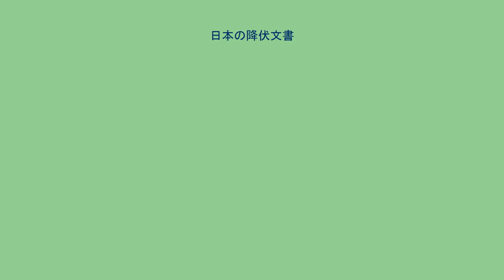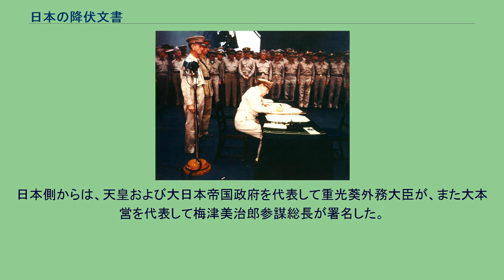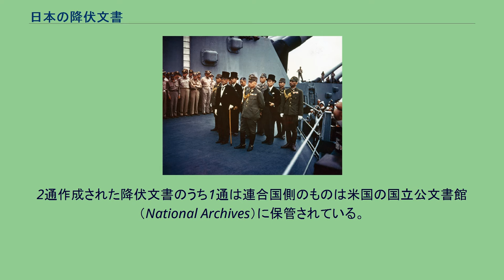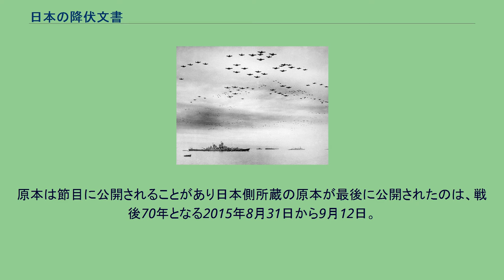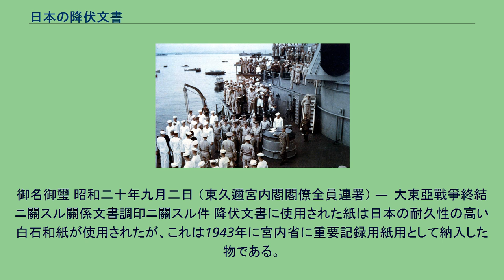日本の降伏文書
第二次世界大戦 」 日本の降伏文書 降伏文書（こうふくぶんしょ）とは、1945年（昭和20年）9月2日、日本と連合国との間で交わされた休戦協定（停戦協定）の名称。
この協定により日本の降伏が確認され、ポツダム宣言の受諾は外交文書上固定された。
ポツダム宣言受諾が公表された玉音放送からおよそ半月後の1945年9月2日、東京湾上のアメリカ戦艦ミズーリの甲板上において調印された。
内容は以下の通り。
連合国軍最高司令官ダグラス・マッカーサーが調印の式場にミズーリの艦上を選んだのは、洋上であれば式典を妨害されないこと、ミズーリが時の大統領であったハリー・S・トルーマンの出身州であり大統領の娘が艦名の命名者であったこと、海軍側に花を持たせたいと考えたことがその理由とされている。
ミズーリはかつてペリーが日米和親条約調印の際に旗艦ポーハタン号を停泊させていたのと同じ位置に停泊したとされ、これはマッカーサーの演出とされている。
式典は1945年9月2日午前9時に始まり、まずマッカーサーが砲塔前で演説を行った。
日本側からは、天皇および大日本帝国政府を代表して重光葵外務大臣が、また大本営を代表して梅津美治郎参謀総長が署名した。
連合国側からは、まず連合国軍最高司令官ダグラス・マッカーサーが4連合国（米、英、ソ、中）を代表するとともに、日本と戦争状態にあった他の連合国を代表して署名を行った。
その後、以下の各国代表が署名した 降伏文書は2通作成されたが、そのうちの1通（外交史料館所蔵）はカナダ代表が署名の箇所を誤ったため、以後の代表は署名欄を一段ずつずらして署名し、調印式終了後に国名が訂正されている。
その他の主な参列者は下記の通り。
23分間にわたる式典の模様は通信艦船アンコン号を通じて全世界に中継された。
2通作成された降伏文書のうち1通は連合国側のものは米国の国立公文書館（National Archives）に保管されている。
もう1通は日本側のもので外交史料館が所蔵している。
原本は節目に公開されることがあり日本側所蔵の原本が最後に公開されたのは、戦後70年となる2015年8月31日から9月12日。
場所は外交史料館の展示室にて「一般命令第一号」と共に特別展示された。
普段は、日本側所蔵の文書のレプリカ（完全謄本）が展示されている。
以上を受けて昭和天皇は「降伏文書調印に関する詔書」を発した（原文は段落がなく全て繋がっている）。
朕ハ昭和二十年七月二十六日米英支各国政府ノ首班カポツダムニ於テ発シ後ニ蘇聯邦カ参加シタル宣言ノ掲フル諸条項ヲ受諾シ、帝国政府及大本営ニ対シ、聯合国最高司令官カ提示シタル降伏文書ニ朕ニ代リ署名シ且聯合国最高司令官ノ指示ニ基キ陸海軍ニ対スル一般命令ヲ発スヘキコトヲ命シタリ 朕ハ朕カ臣民ニ対シ、敵対行為ヲ直ニ止メ武器ヲ措キ且降伏文書ノ一切ノ条項並ニ帝国政府及大本営ノ発スル一般命令ヲ誠実ニ履行セムコトヲ命ス
御名御璽 昭和二十年九月二日 （東久邇宮内閣閣僚全員連署） —  大東亞戰爭終結ニ關スル關係文書調印ニ關スル件 降伏文書に使用された紙は日本の耐久性の高い白石和紙が使用されたが、これは1943年に宮内省に重要記録用紙用として納入した物である。